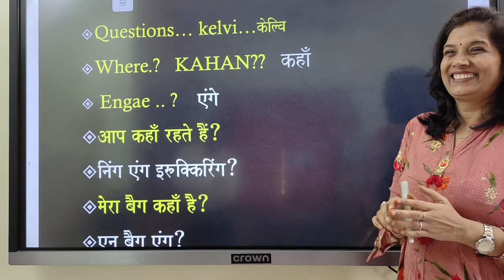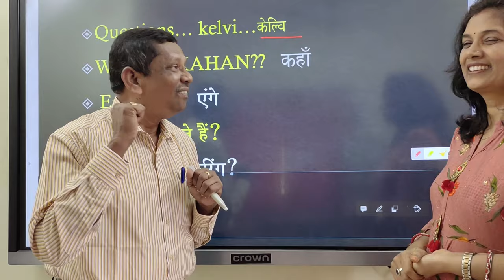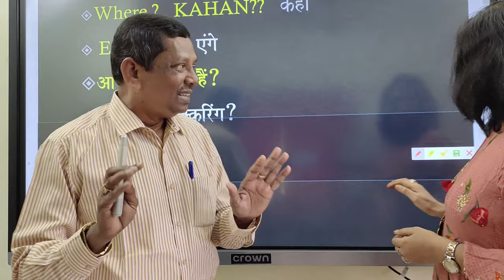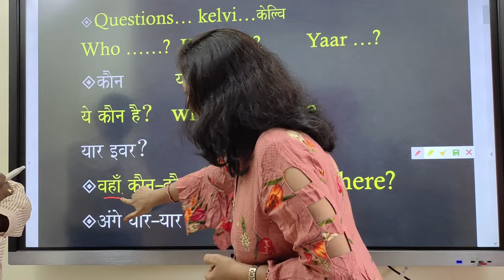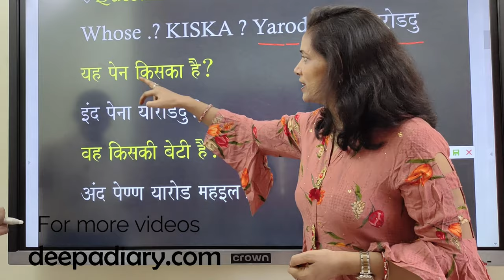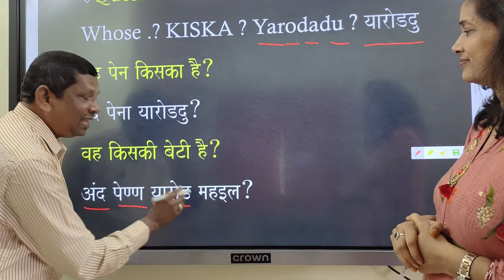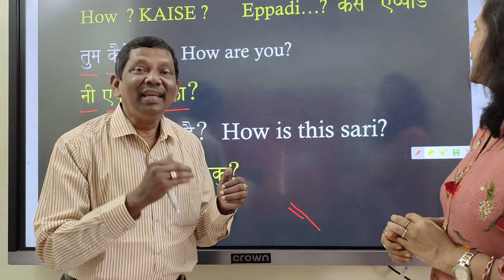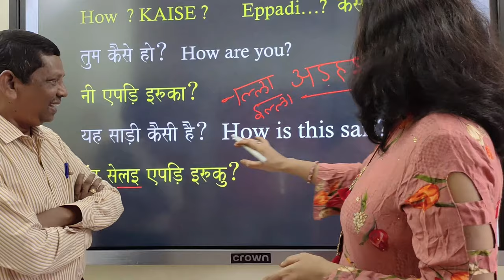Learn Tamil With Dhurai Anna Questions 14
We have launched a comprehensive learn Tamil course on  edu.deepadiary.com - our e-learning site

The course covers all the aspects of learning Tamil for beginners.

We request you to visit our educational website and get registered.

 course link:  Learn Tamil (Through Hindi & English) – Umang (deepadiary.com)
Regards,
Deepadiary team